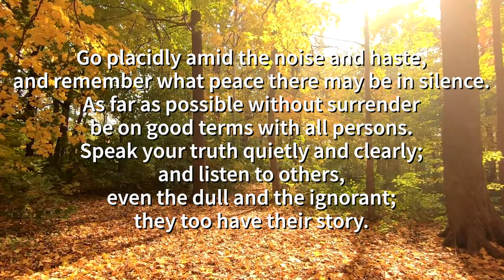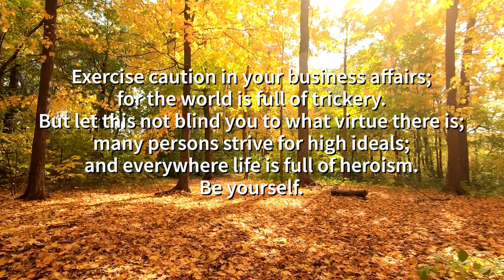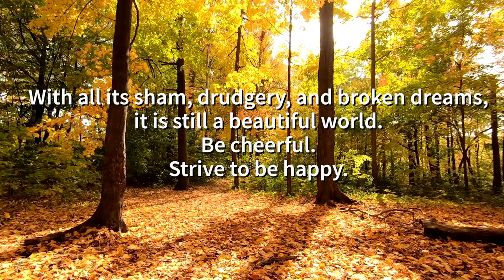Desiderata - Lessons of Life In One Poem